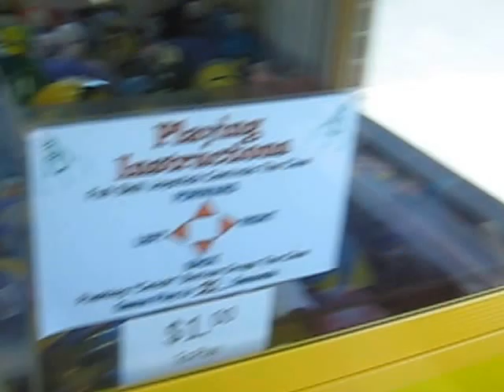JOURNEY TO THE ALTAMONT CLAW MACHINE EPISODE 2 A QUICK AND EASY 2IN1 WIN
TODAY IN THIS SECHOPE U ENJOYOND EPISODE OF JOURNEY TO THE ALTAMONT CLAW MACHINE I HEAD OVER  TO JOES PIZZA IN ALTAMONT TO FACE THE TOY CHEST